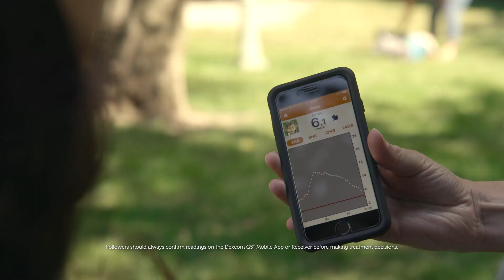Dexcom CGM Helps Parents Manage Their Child’s Diabetes at Home & Remotely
Parents Ciaran and Laurelle McGeown share the challenges of having their son diagnosed with Type 1 diabetes as an infant and how the Dexcom CGM and Follow App have helped to bring some degree of normalcy back to their lives.
LBL016779 Rev001